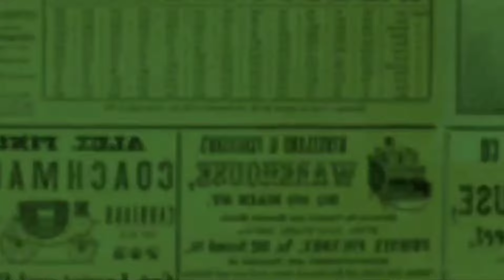SAHABAT UNGKAP ACARA SIRAMAN AALIYAH MASSAID & THARIQ HALILINTAR